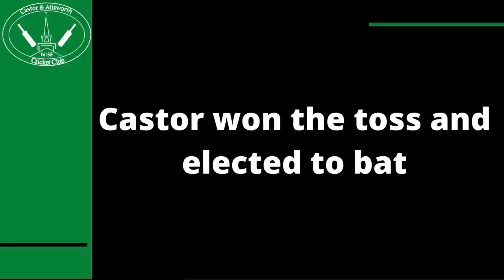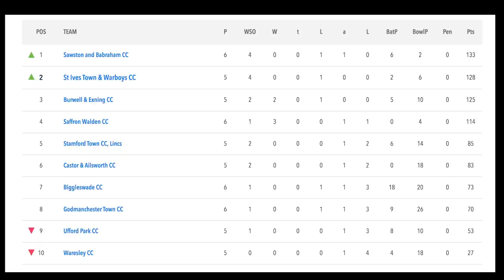UNBELIEVABLE GAME! Club Cricket Highlights - Castor & Ailsworth CC vs Waresley CC